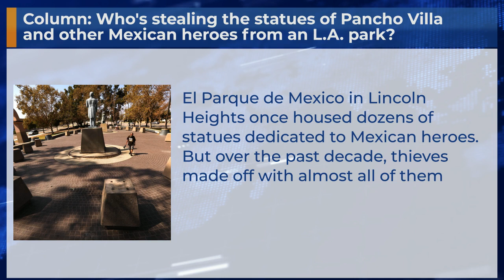Column: Who's stealing the statues of Pancho Villa and other Mexican heroes from an L.A. pa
El Parque de Mexico in Lincoln Heights once housed dozens of statues dedicated to Mexican heroes. But over the past decade, thieves made off with almost all of them